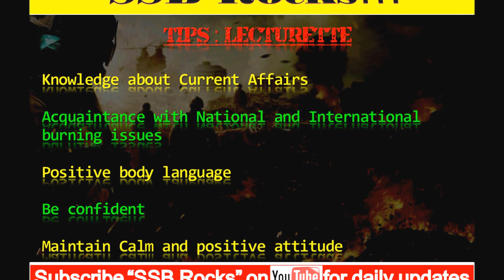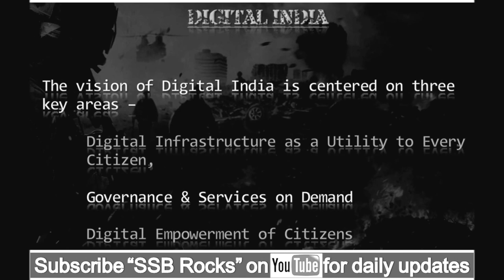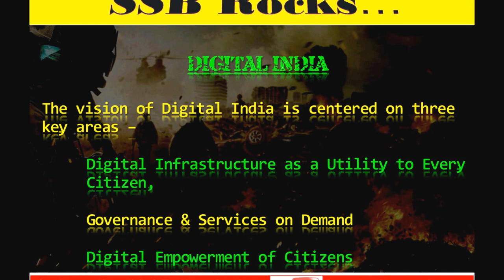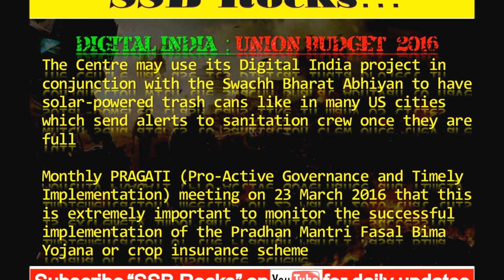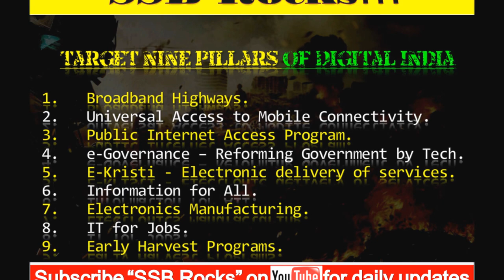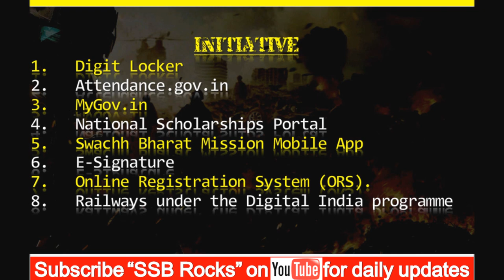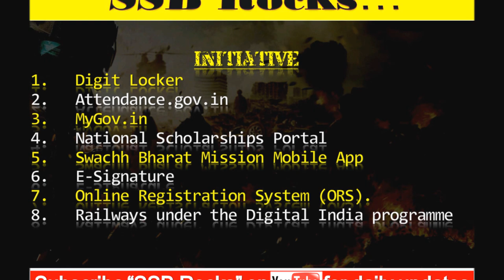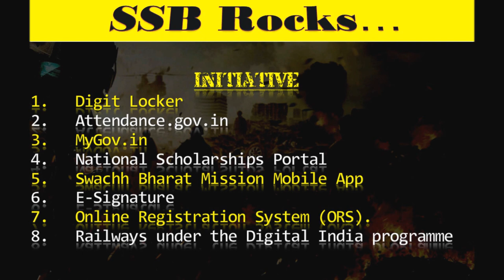Lecturette 1 : DIGITAL INDIA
Lecturette is one of the tests conducted by Group Testing Officer. In this test, all candidates will be sitting in semi circle according to the chest numbers. A few cards will be kept on table. Group Testing Officer will brief about the conduct of the test and first candidate of the group will pick up any one of the card. In the card, there will be four or five topics given for delivering lecturette. Candidate can choose any one of the given topic but can’t change the card, thereafter three minutes time will be given to the candidate to prepare for the lecture. First candidate will come and starts delivering the lecture. During this time, second candidate will go and pick up one card. Second candidate will also have three minutes time to prepare for lecturette. As soon as three minutes finishes by the first candidate, second candidate will come and deliver a lecture in front of all candidates. And all this process goes like this till the last member finishes his lecturette. Friends, a lecturette spans around just three minutes. So to score high marks during a three minute test is very tough if taken lightly.